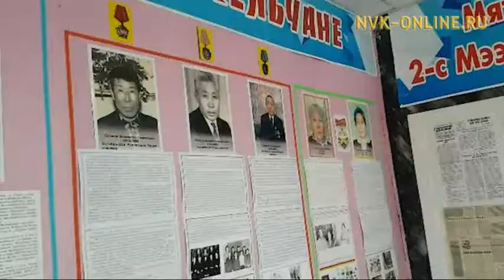Спорду уонна ырыаны бииргэ тутан. Операны, балеты сэргээччилэри бу сайын туох күүтэр?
Спорду уонна ырыаны бииргэ тутан. Операны, балеты сэргээччилэри бу сайын туох күүтэр? Сайыҥҥы эфир (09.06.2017)

Официальный сайт NVK-ONLINE.RU -  "Сайыҥҥы эфир" биэриигэ хапсаҕайга спорт маастара, пляжнай тустууга аан дойду чемпиона Владислав Левчиков уонна ырыаҕа уһуйааччы Федот Соловьев ыалдьыттыыллар. Оттон биэрии иккис аҥаарыгар - Опера уонна балет тыйаатырын артыыстара.